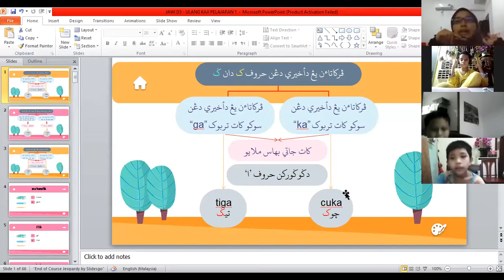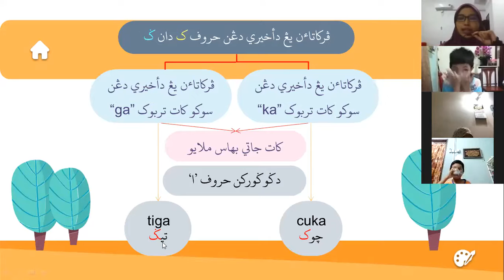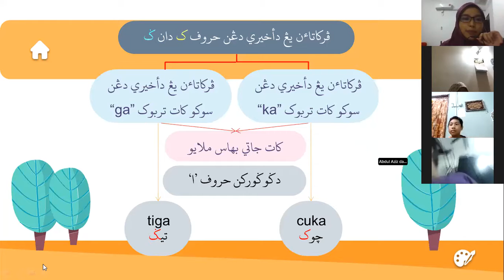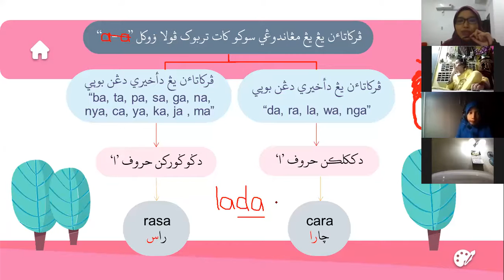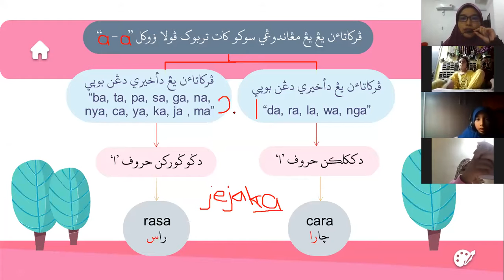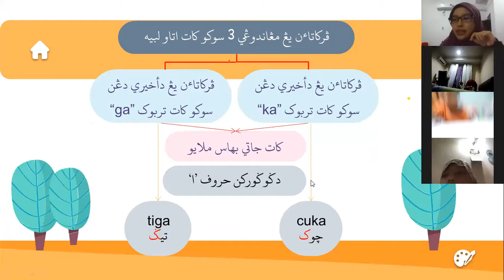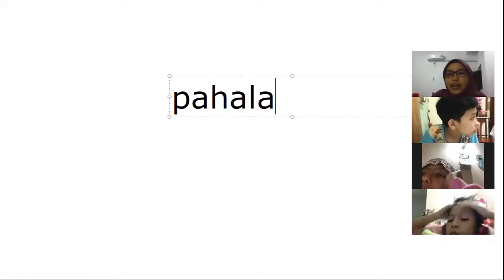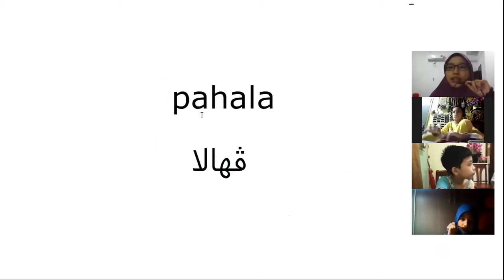JAWI TAHUN 3 - ULANG KAJI PELAJARAN 2 DAN 3